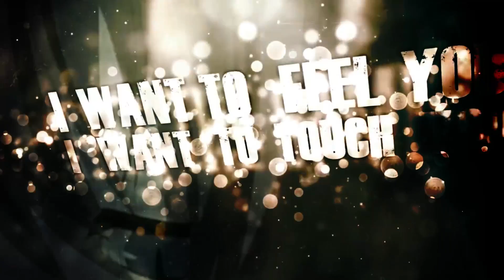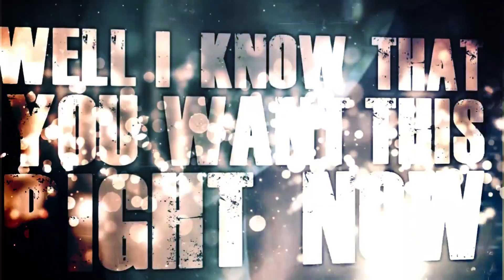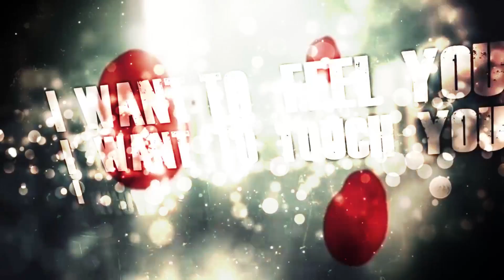Through Arteries-Our Happy Ending (Unofficial)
Do Not own a lot of this except a few clips that I took with an okay camera. I was doing this for practicing/educational/fandum purposes only. Some are from the "Opening of when they cry," which I do not own. Some clips are from the band music video called "Icon for Hire," Do not own. few are from "the nearly deads," do not own. The lyric video I mainly used was Produced by Joey Sturgis . I am no way taking credit for the work of others. It was a fandum/educational way for me to express how I see the song by adding these elements together. ALSO DO NOT OWN SONG!